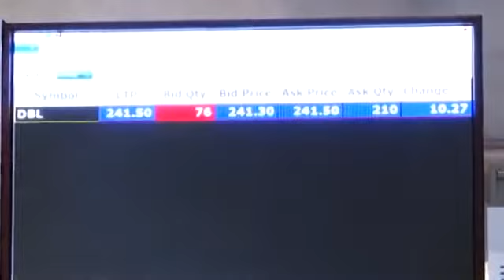Listing Ceremony of Dilip Buildcon Ltd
Listing Ceremony Dilip Buildcon Ltd on Thursday, 11th August, 2016